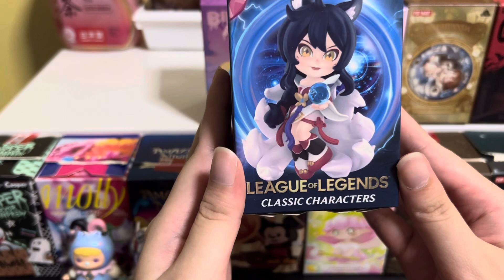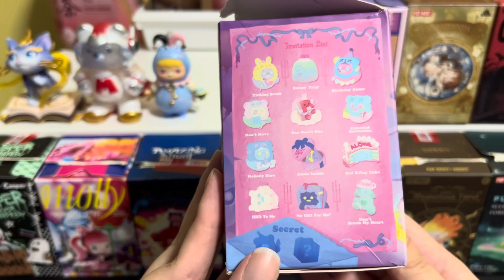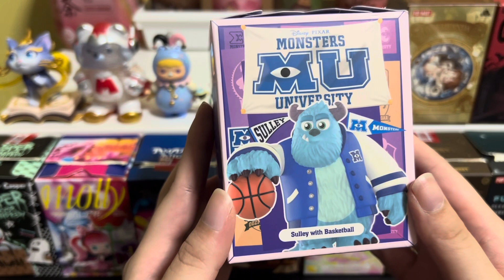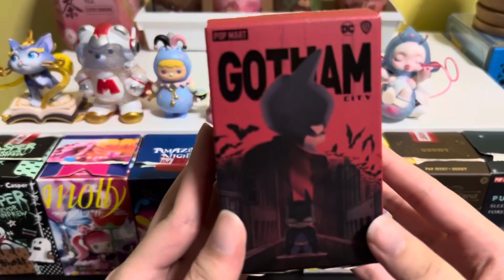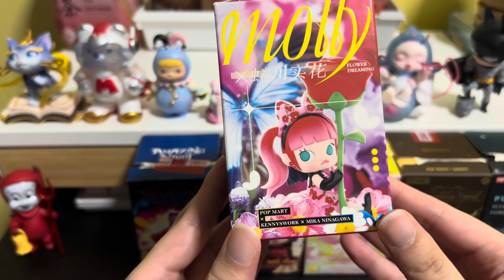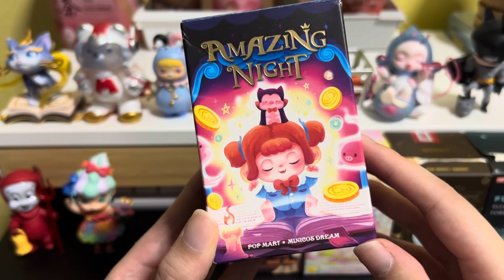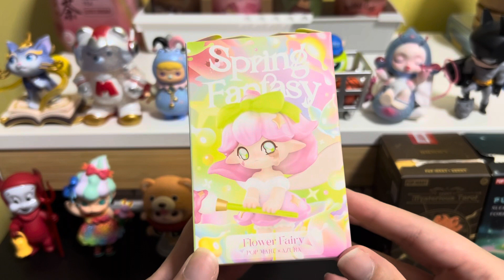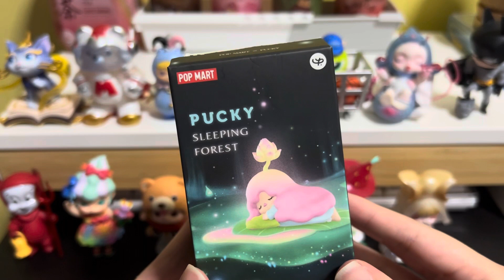Unboxing 13 different blind boxes from PopMart series and 1 Finding Unicorn ShinWoo blind box.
Welcome fans of Pop Mart to my channel.

I have just started my Pop Mart collection and these is an unboxing video of blind boxes I have bought these few weeks, series include Casper, Disney Pixar Monster University, Gotham City Batman, Muckey Play Time Instinctoy, Minico Dream Amazing Night, Molly Flower Dreaming, Skull Panda Everyday Wonderland, Pucky Sleeping Forest, Pucky Animal Tea Party, Spring Fantasy Azura, Ancient Times 1910 Mickey and Friends, League of Legends classic characters, Bunny Mysterious Tarot and Shinwoo Birthday Alone.

Hope you have enjoyed the video and please stay tune for more videos to be uploaded :)